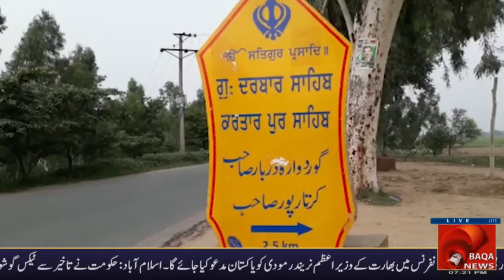Baqa News - Headlines 27 November 2018